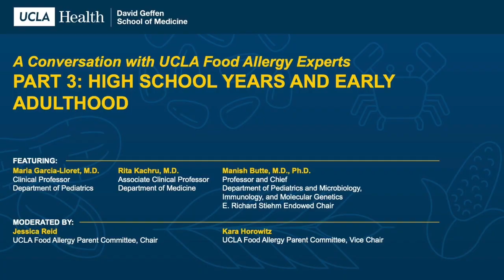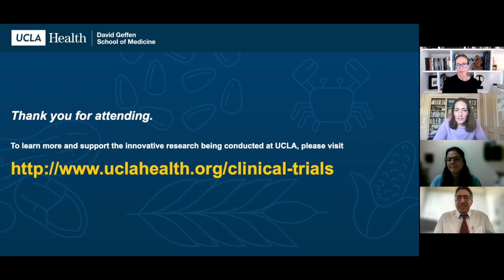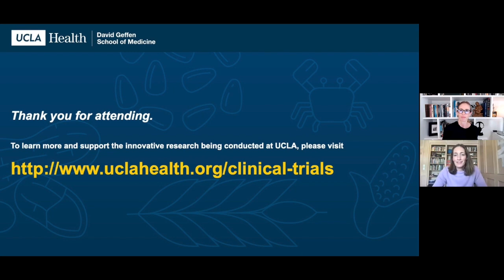A Conversation with UCLA Food Allergy Experts | Part 3: High School Years and Early Adulthood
Recorded on January 25, 2022 - A virtual discussion about food allergy with UCLA Health experts discussing food allergy diagnosis, treatment and causes in adolescence and early adulthood.

Featuring: Featuring: Maria Garcia-Lloret, M.D., Clinical Professor, Department of Pediatrics; Rita Kachru, M.D., Associate Clinical Professor, Department of Medicine; AND Manish Butte, M.D., Ph.D., Professor and Chief, Department of Pediatrics and Microbiology, Immunology, and Molecular Genetics., E. Richard Stiehm Endowed Chair. Moderated by: Jessica Reid, UCLA Food Allergy Parent Committee, Chair AND Kara Horowitz, UCLA Food Allergy Parent Committee, Vice Chair.